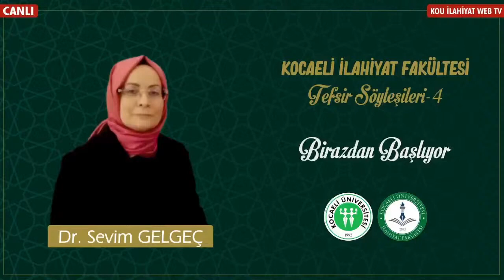TEFSİR SÖYLEŞİLERİ - Dr. Sevim GELGEÇ (Kur'ân'ın Kur'ân'la Tefsiri Meselesi)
Tefsir Söyleşileri programında Prof. Dr. Mehmet ÇİÇEK’in konuğu Dr. Sevim GELGEÇ oluyor. Kur'ân'ın Kur'ân'la Tefsiri Meselesi kitabı üzerine yapılan söyleşi sizlerle... (11 Mart 2022)